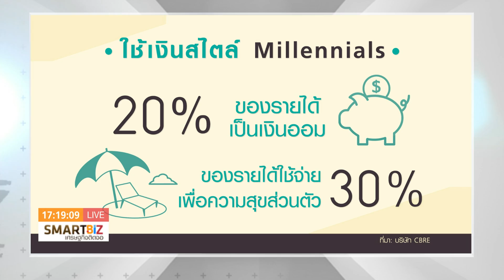Smart Biz เศรษฐกิจติดจอ : เจาะใจผู้บริโภค Millennials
ออกอากาศ 2 ธันวาคม  59 เวลา 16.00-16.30 น. ช่อง 24 True4U